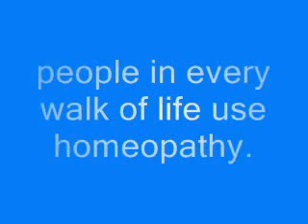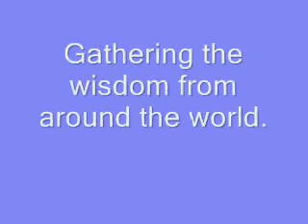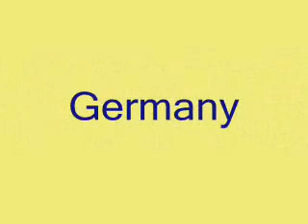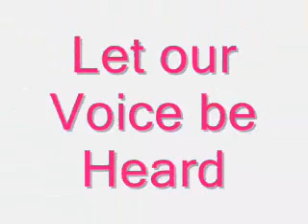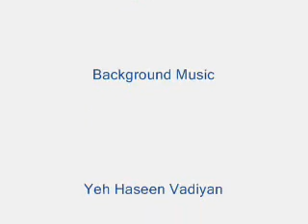Homeopathy World Community 54 Countries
In six short weeks Homeopathy World Community Network has over 750 members representing 54 Countries around the world. Members are physicians and professional health providers who have years of training. Some are students presently taking degree programs at universities, colleges and certificate seminars around the world. Other members joined the movement to learn more after experiencing positive effects from homeopathy.